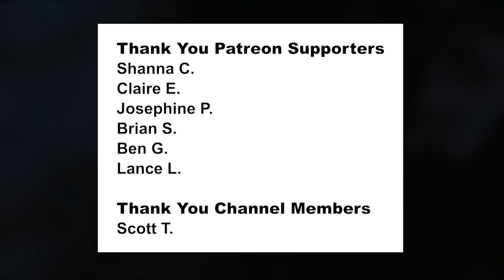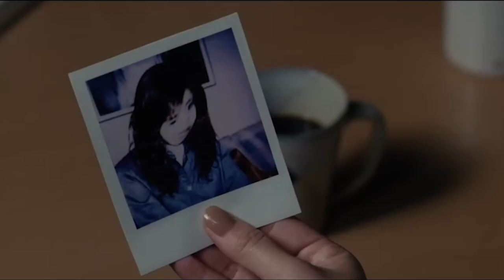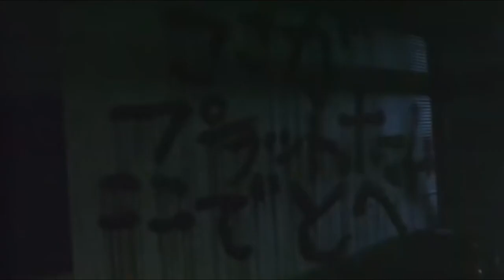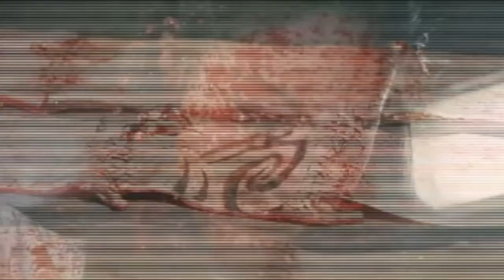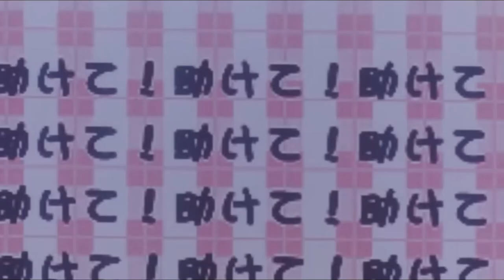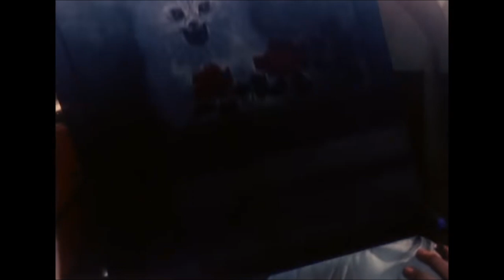Top 10 Japanese Horror Movies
10. Sadako vs. Kayako (2016) Directed by Kôji Shiraishi
09. Ringu (1998) Directed by Hideo Nakata
08. Ju-on: The Grudge (2002) Directed by Takashi Shimizu
07. Pulse (2001) Directed by Kiyoshi Kurosawa
06. Suicide Club (2001) Directed by Sion Sono
05. Battle Royale (2000) Directed by Kinji Fukasaku
04. Audition (1999) Directed by Takashi Miike
03. Tetsuo: The Iron Man (1989) Directed by Shinya Tsukamoto
02. Perfect Blue (1997) Directed by Satoshi Kon
01. House (1977) Directed by Nobuhiko Ōbayashi

Mic Stand
Pop Filter
Shock Mount